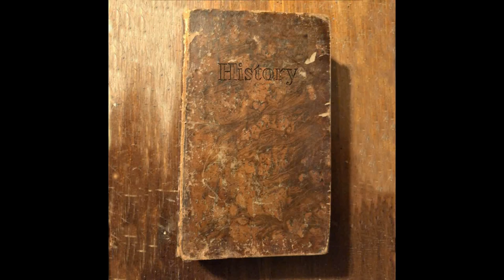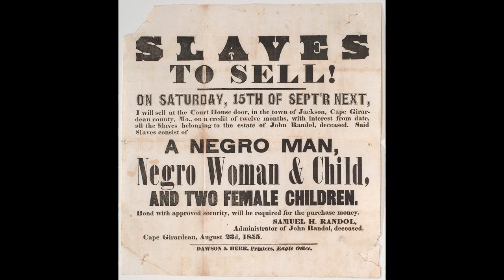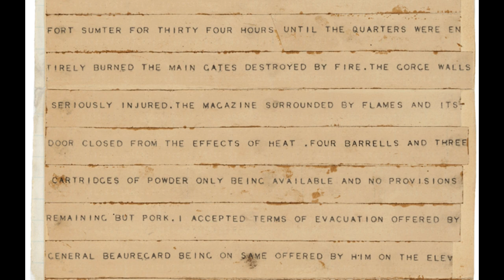Politically Incorrect History of the Civil War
What was the American "Civil War" really about?  How did it really start?  And was it really a Civil War at all?

This is the "pilot" episode of what will become a video essay series on the politically incorrect parts of history people usually aren't taught in school.  I hope you enjoy it, please leave your comments and suggestions below and consider visiting my Patreon page if you would like to support me and see more videos like this.

I apologize for the soft audio, my microphone was not very good.

Please do not leave racist comments, I will only delete them when I find them, this is about history, not race.